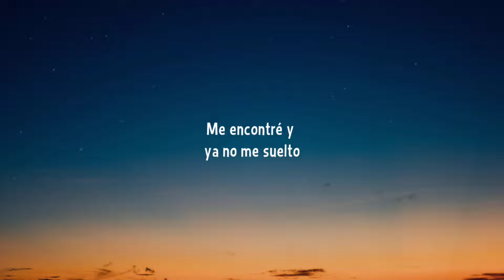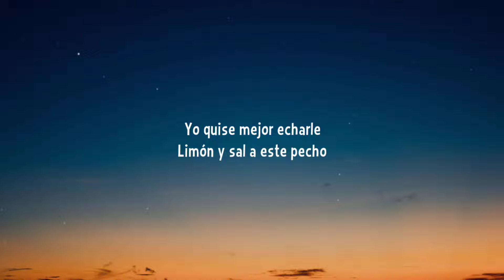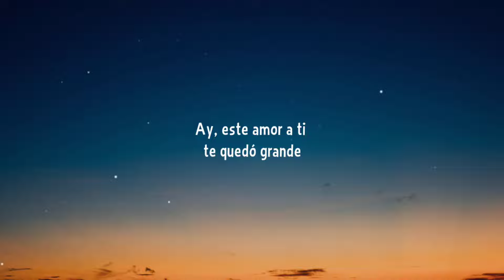Kany García, Carin Leon - Te Lo Agradezco (Letra/Lyrics)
[Letra de "Te Lo Agradezco"]

[Verso 1: Kany García]
Quisiera volver a ser la misma de siempre
Y quisiera pensar que no he cambiado en nada
Y es mentira, tú me jodiste la vida
Y me perdí por tanto tiempo
Me encontré y ya no me suelto
Hoy quiero gritarle a cuatro vientos

[Coro: Carin Leon & Kany García]
Te lo agradezco
Hiciste lo que más me convenía
Tu amor fue de mentira y este honesto
Y al final ni te lo merecías
Te lo agradezco
Lograste lo que logran los cobardes
Y que viven llenos de arrepentimiento
Ay, este amor a ti te quedó grande

[Verso 2: Carin Leon]
No pienso ni dedicarte
Ni una rola de despecho
Yo quise mejor echarle
Limón y sal a este pecho
Y la herida se borró como sabía

[Coro: Kany García, Carin Leon & Ambos]
Te lo agradezco
Y te lo agradezco
Que viven llenos de arrepentimiento

[Verso 2: Carin Leon, Kany Garcia & Carin Leon]
Y tú que decías que no podría vivir sin ti
Y buscas cualquier razón
Pa' andar hablando de mí
Ay, amor
Que ganas de joderme el corazón

[Pre-Coro: Kany García, Carin Leon & Ambos]

[Outro: Kany Garcia & Carin Leon]
Ay, a ti te valió madre